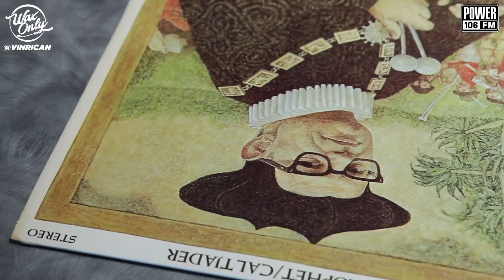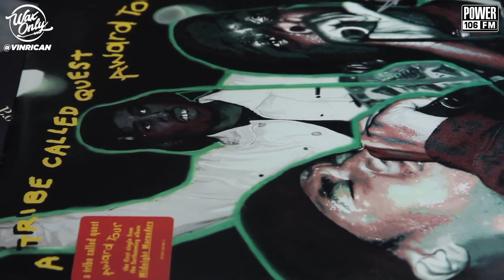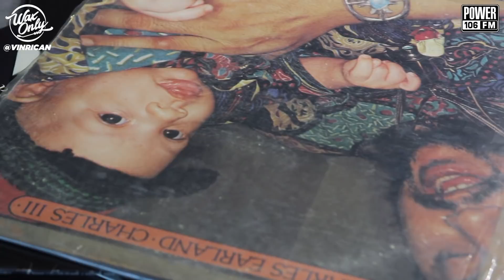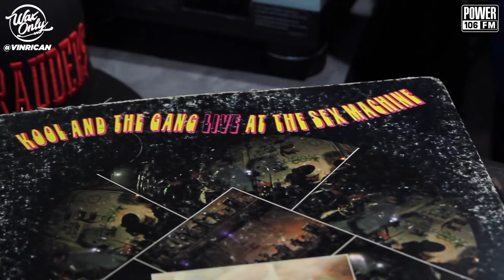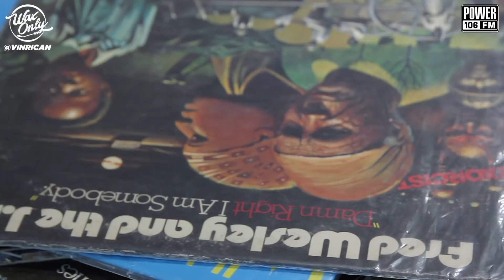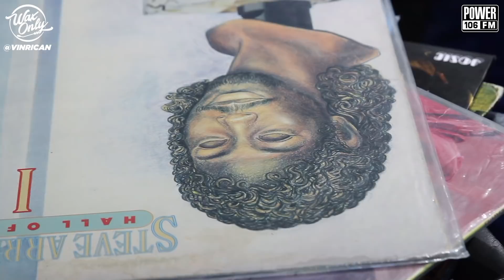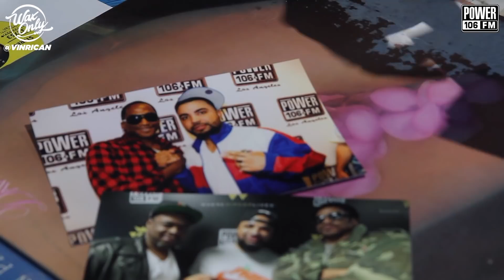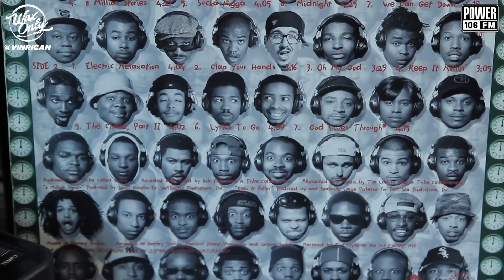Discover Samples On A Tribe Called Quest's 'Midnight Marauders'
VinRican Showcases Classic Samples Used On A Tribe Called Quest's 'Midnight Marauders'